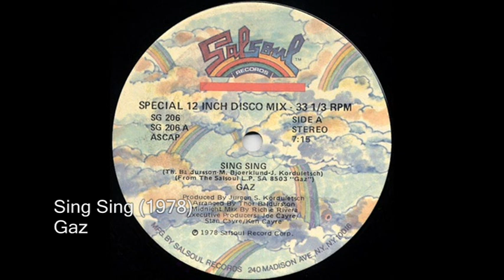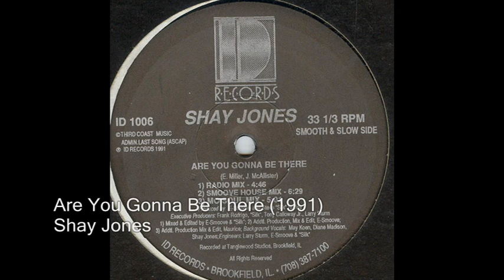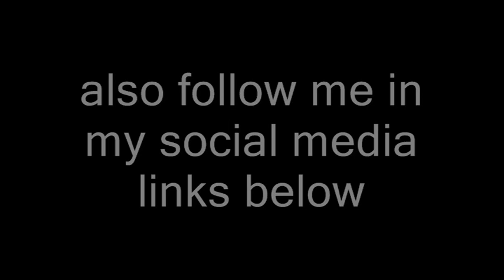Kylie Minogue All Samples